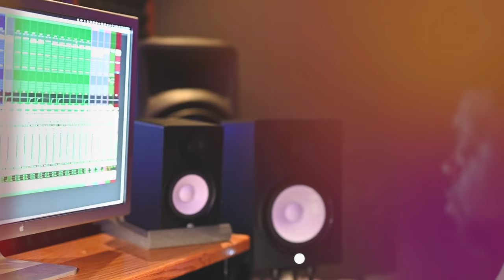Mary Wynn - You're Not Alone (Official Music Video)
Music video by Mary Wynn performing You're Not Alone. 2024 Gospetality Records / Prove Me Productions, distributed by MNRK Music Group, LP